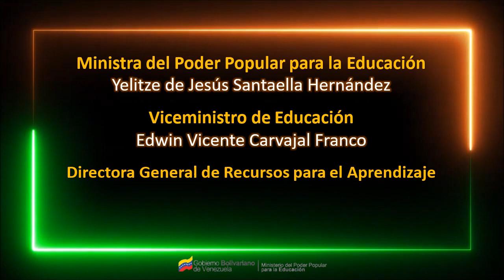YO QUIERO SER “Bombero”.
Denisse y Elking visitan una estación de bomberos para mostrarte las tareas y actividades que realizan estos héroes, quienes arriesgan su vida para proteger la de otras personas.

Los Bomberos ayudan a defender a la sociedad, asesorando e informando a los habitantes sobre la estabilidad y prevención de incendios. Se les llama para luchar contra los incendios y además ante las emergencias, como por ejemplo accidentes de carretera y tren e inundaciones.

Implica ser audaz, enérgico y valiente en el desempeño de su trabajo. El término agresivo a veces se confunde con el término imprudente. Actuar de forma agresiva quiere decir actuar con un propósito sin dilaciones, enfrentarse cualquier reto adecuadamente, sin rehuir la tarea.

Los Cuerpos de Bomberos surgen en Venezuela en el año 1936 como órganos encargados de la prevención, combate, extinción de incendios y atención de emergencias. En la actualidad existen 110 Cuerpos de Bomberos en las especialidades de urbanos, marinos y aeronáuticos, no existen cuerpos de bomberos forestales.